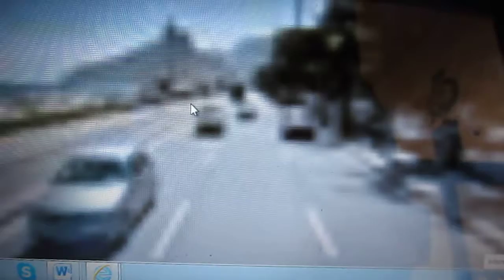IPANEMA Y LEBLON RIO DE JANEIRO BRASIL